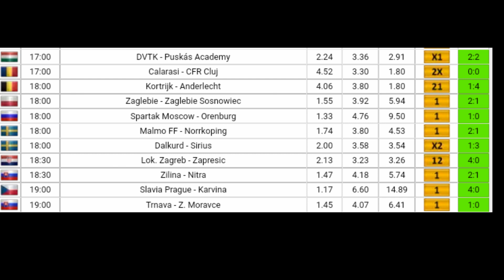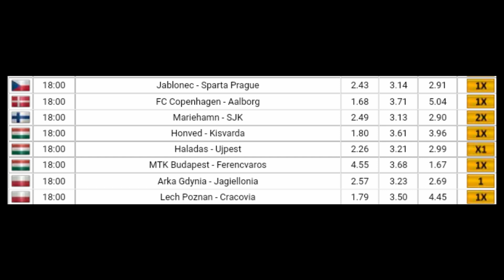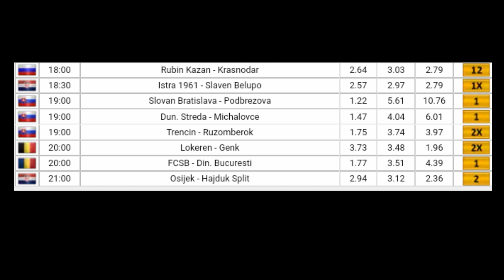Football Betting Tips - 29.07.2018 - KING GERMANY